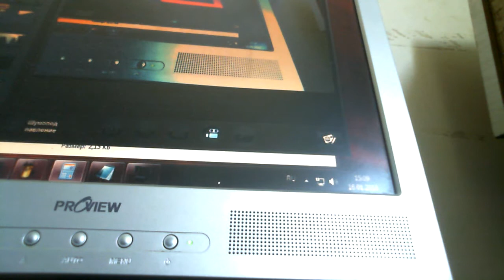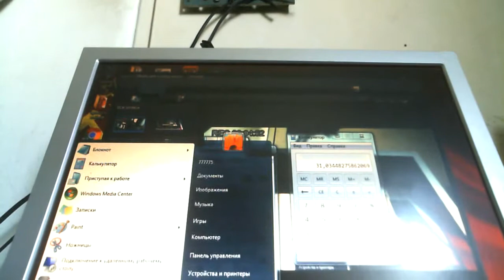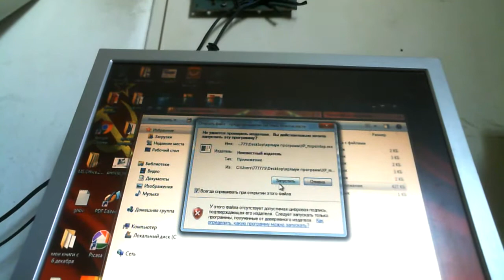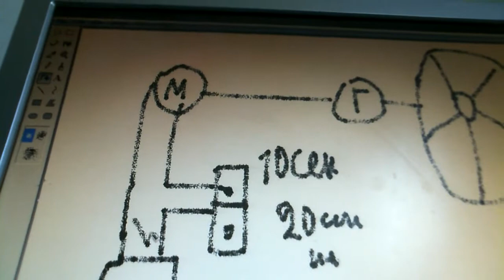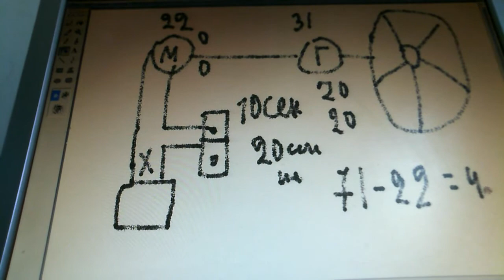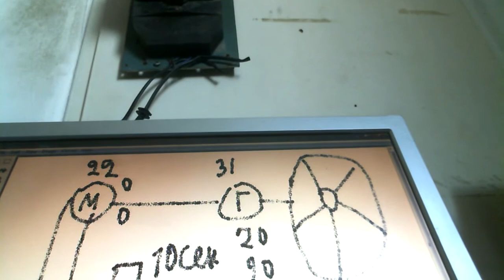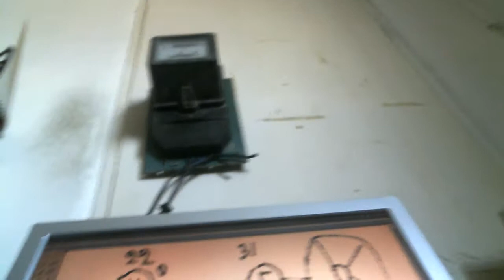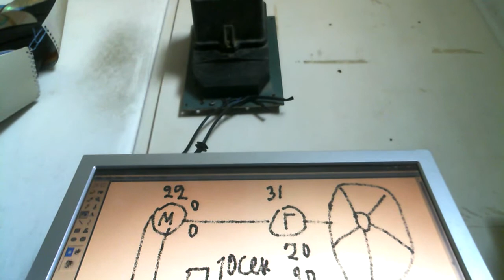БТГ Инерциод 3 ч. испытания на малых оборотах КПД 222%